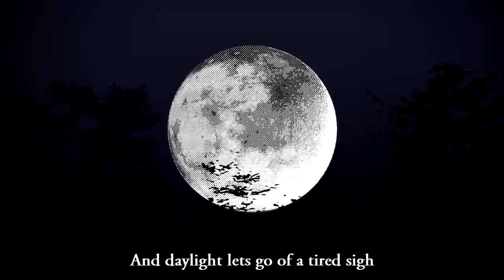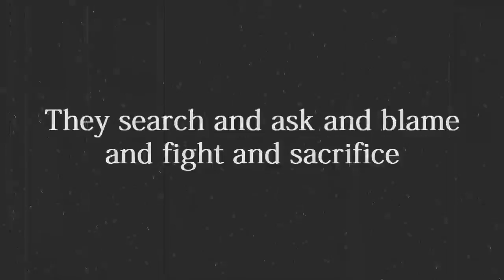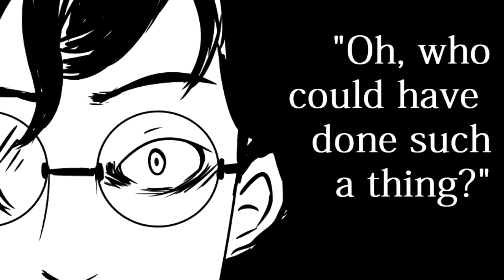[NINE] Who Killed The Actor? | WKM Original Song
Everybody gangsta until it's 1931 and the dead bodies start walking.

I wanted to upload this on the 13th, but it took way longer to finish, but I am pretty happy with how it turned out. I got an excuse to use filters because h Not my usual uploads here (I am still very surprised I posted not just one but three Good Omens songs, but anyway, how would y'all like a Warlock Dowling song, thoughts?) but I LOVE this series, and I thought it would be fun to make a thing for it. I wanted to make a series of songs for the whole WKM series (including DAMIEN and WMW) but also...aha...the time it would take...

Anyway, happy death anniversary to Abe, Celine, Damien, Mark (?), the District Attorney, and William's sanity.